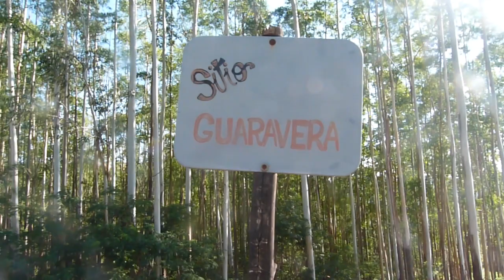CÍTIO GUARAVERA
CITIO GUARAVERA PERTENCE A FAMÍLIA BORTOLETO, ELE ESTÁ  LOCALIZADO NO MUNICÍPIO DO ROSÁRIO DO IVAI, NO VALE DO ÍIVAÍ QUE ABRIGA UM COMPLEXO DE MUNICÍPIO.